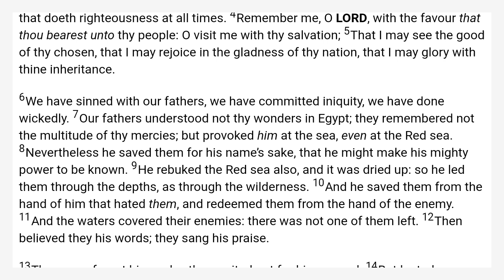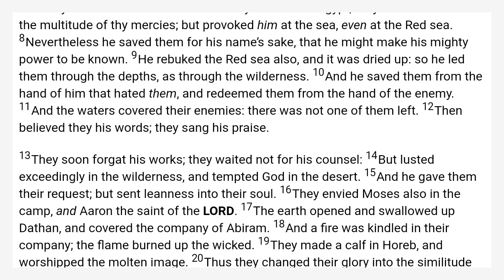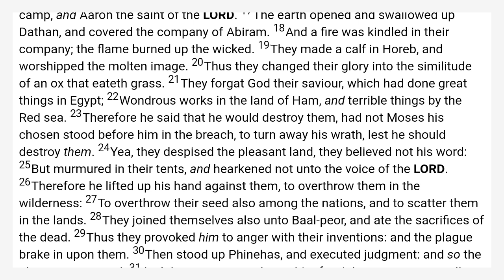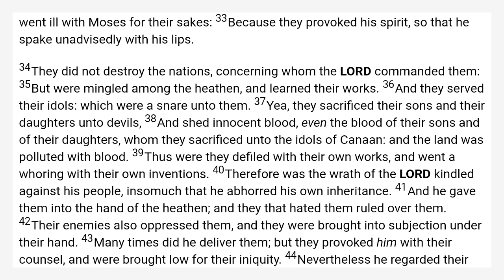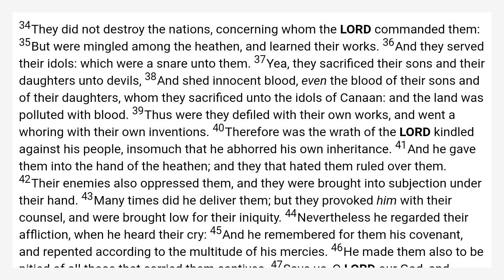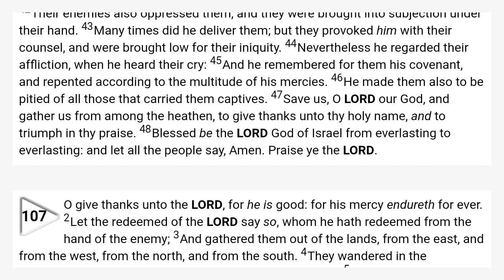Psalms 106 King James Bible